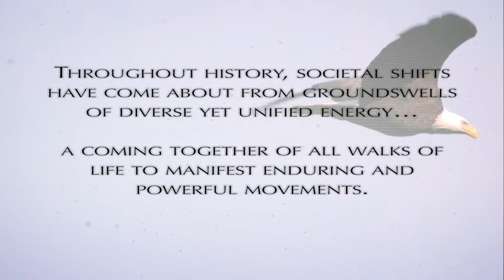Endotrend Electric Teaser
Envisioning a sustainable future for all!